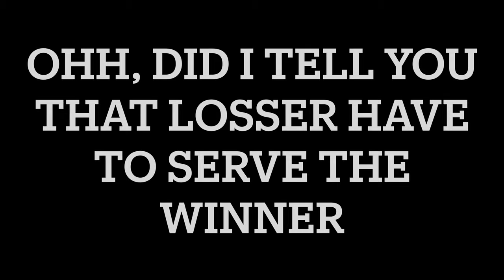Speed Card Challenge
Were on the HYPE NATION 24/7 stay tune